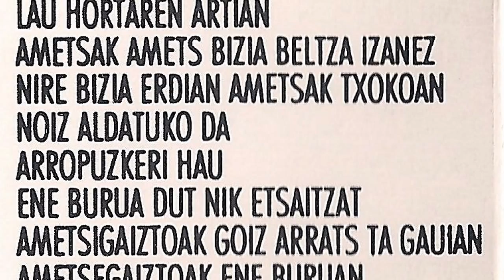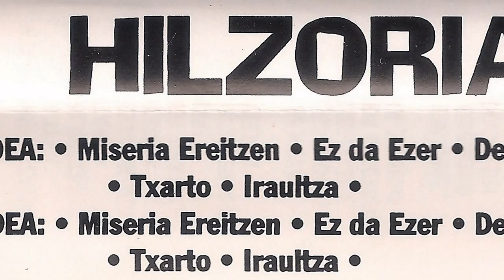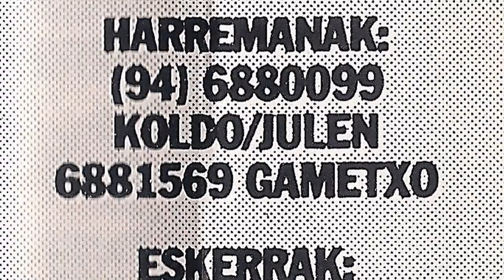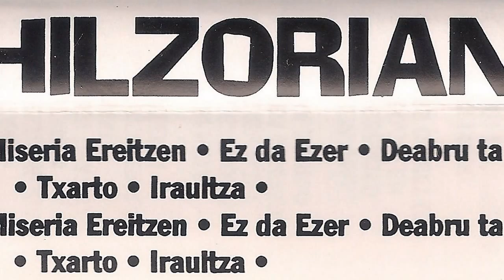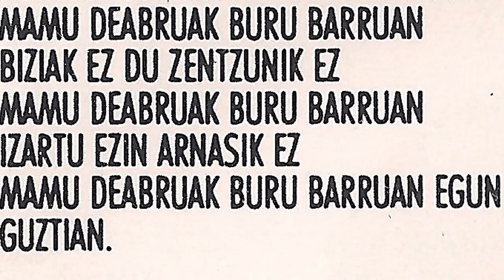HILZORIAN - Deabru ta mamuak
Bermeoko HILZORIAN taldea 1990 urtean grabatu zuten beraien bakarreko maketa Rock Studios-etan. Taldea osatzen zuten Koldo Mendizabal (ahotsa), Julen Mendizabal (kitarra), Aitor Estankona (kitarra), Jon Ander Gametxo (baxua) eta Unai Renteria (bateria).